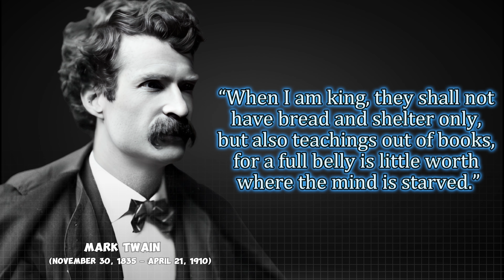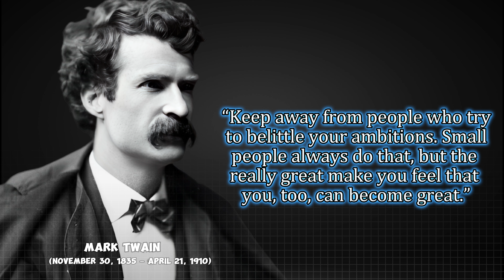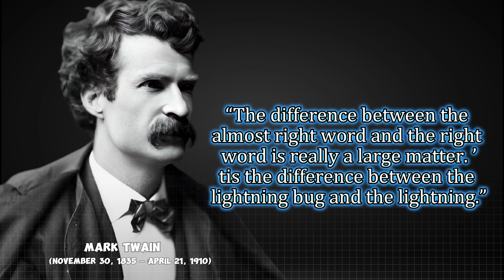15 MOST Famous MARK TWAIN Quotes About Life (BEST)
QUOTES FROM MARK THAT ARE WORTH LISTENING TO!